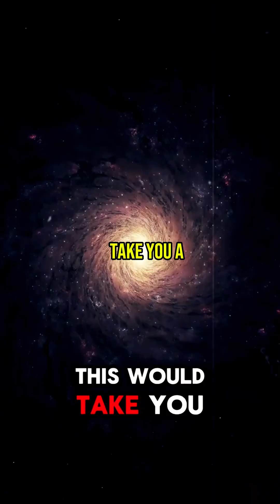The Speed Of Light ⚡️ w/ Neil Degrasse Tyson